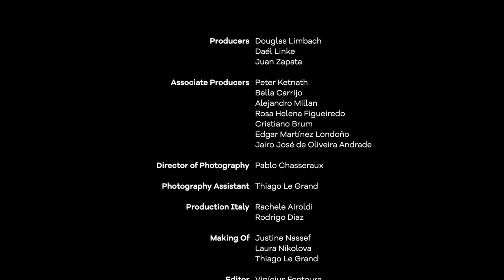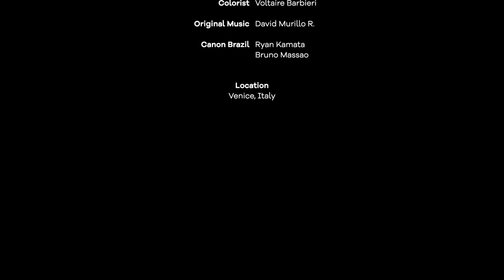When in Venice (2019) | Behind the scenes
Making of the recordings of the feature WHEN IN VENICE made in May 2018 in Venice, Italy.

Maximilian and Maria were born in different parts of the world, with contrasting traditions and life expectations. She ́s Brazilian, while he is from Germany, she ́s a Chemist in an unhappy marriage, whereas he is an IT expert, and ex-romantic, traumatized from a nasty divorce and currently in a new relationship.

The film is a fun and playful tale of impossible love and emotional ironies of middle age adults.

Directed by Juan Zapata
Cast: Bella Carrijo and Peter Ketnath